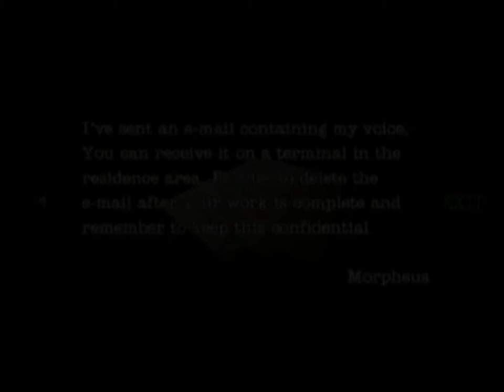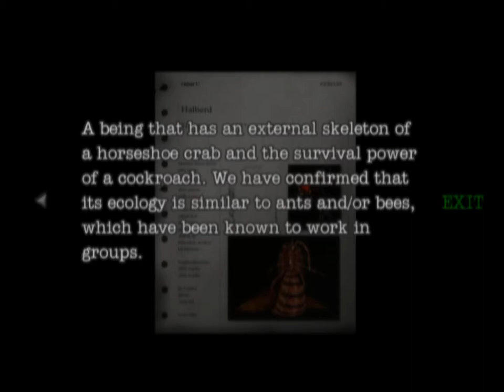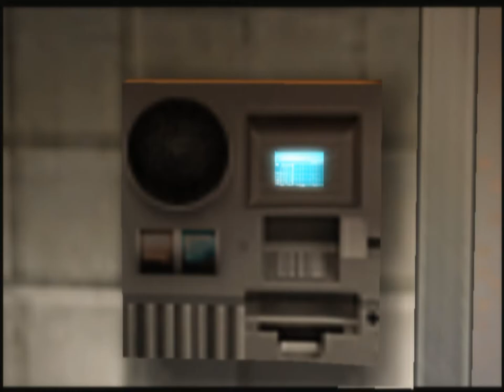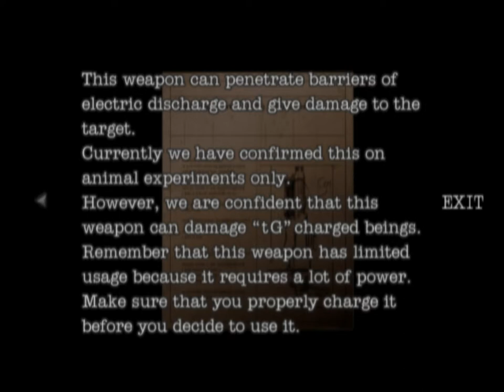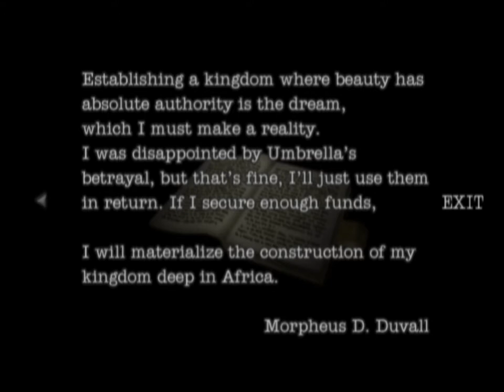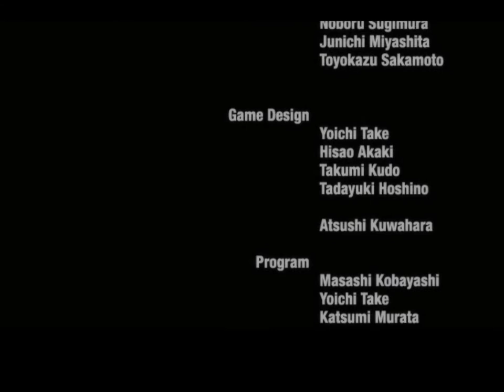Resident Evil: Dead Aim [4F] Attack of the Blob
These gun survivor games don't tend to be that long, do they? At least this one had save points. And let me continue after the final boss.

That was a mostly enjoyable game to play, with some of the stupidest named enemies. Glimmer? Torpedo Kid?!?! There never seemed to be a point where it was advantageous to not just run past Glimmers, either. I do wonder, with the lack of any outside context, why they didn't just make Morpheus into a woman in the first place if they wanted to have a female Tyrant. I wouldn't trust Resident Evil to tell a story with any sort of subtlety, and it felt like they were largely unaware of what they were doing. Strange.

I do think it would have been better served if it had the fixed camera angles and gunplay of the old-school Resident Evil games. And had subtitles that matched the dialogue. Regardless, it was pretty enjoyable.